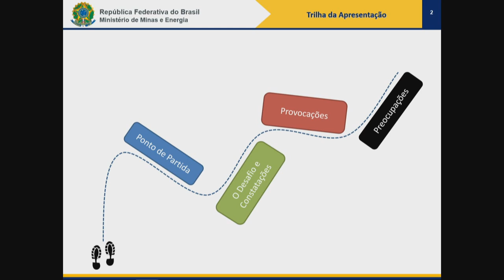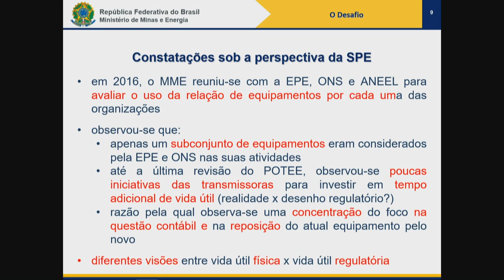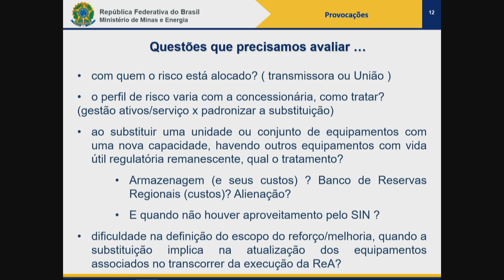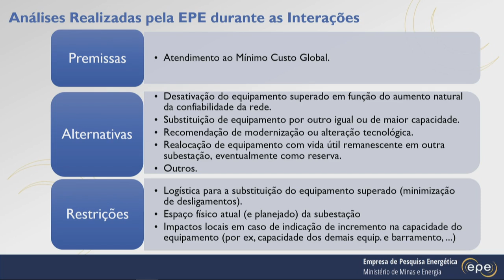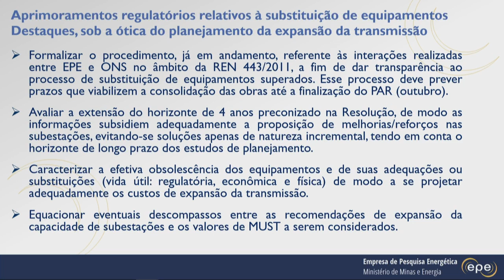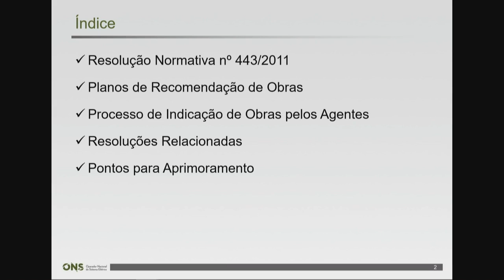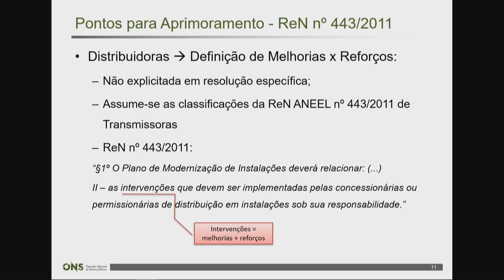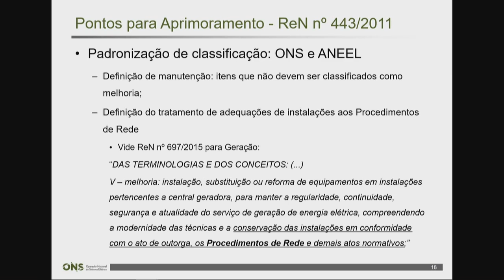Inova Transmissão: reforços, melhorias e fim de vida útil | 04/04/2019 - Parte 1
Evento promovido pela ANEEL com o objetivo de discutir o aperfeiçoamento da regulamentação associada a reforços e melhorias em instalações de transmissão e os comandos regulamentares afetos à vida útil regulatória de equipamentos. As discussões vão subsidiar as contribuições às Consultas Públicas 005/2019 e 006/2019, ambas em aberto. Estiveram presentes: servidores, agentes, associações e representantes do MME, do ONS e da EPE.